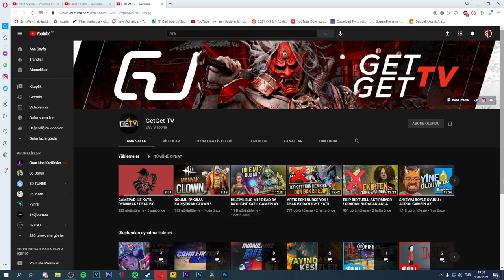EKİP BİR ŞEYLER DENİYOR